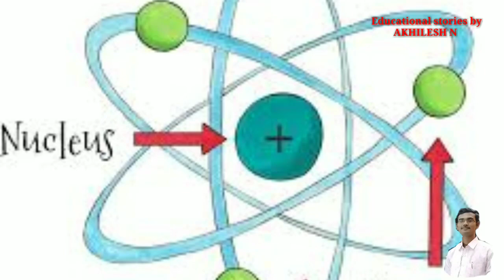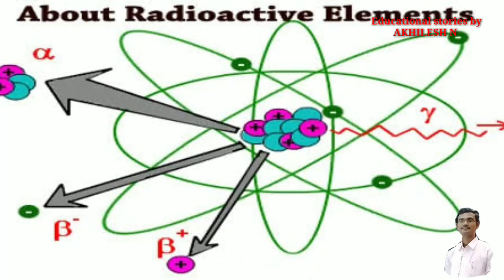Life story of Marie curie ಕೇವಲ ಹೆಣ್ಣು ಅಂತ ಕಾಲೇಜಲ್ಲಿ ಸೀಟ್ ಕೊಡಲಿಲ್ಲ ಆದರೆ ಆಕೆ ಸಾಧಿಸಿದ್ದು?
Life story of Marie curie. She won two Nobel prize ( physics & chemistry)

Life stories of scientist in Kannada 👇👇 1) Marie Curie 2) Thomas Alva Edison 3) Kalpana Chawla 4) Alexander Graham Bell 5) Galileo Galilei 6) Vikram Sarabhai 7) Sar Isaac Newton 8) Nikola Tesla

1) Life story of Meri Curie ಕೇವಲ ಹೆಣ್ಣು ಅಂತ ಕಾಲೇಜಲ್ಲಿ ಸೀಟ್ ಕೊಡಲಿಲ್ಲ ಆದರೆ ಆಕೆ 2 ನೋಬೆಲ್ ಪ್ರೈಸ್ ಗೆದ್ದು ತೋರಿಸಿದಳು. ನೋಬೆಲ್ ಪ್ರೈಸ್ ಗೆದ್ದ ವಿಶ್ವದ ಮೊದಲ ಮಹಿಳೆ ಮೇರಿ ಕ್ಯೂರಿಯ ಕಥೆ 👇

2) life story of Thomas Alva Edison ನೀನೊಬ್ಬ ಹುಚ್ಚ ಯಾವುದಕ್ಕೂ ಕೆಲಸಕ್ಕೆಬರಲ್ಲ ಅಂತ ಸ್ಕೂಲ್ ಹೊರಗಡೆ ಹಾಕಿದ ಹುಡುಗ ಎಲೆಕ್ಟ್ರಿಕಲ್ ಬಲ್ಬ್ ಸೇರಿ 1093 ಆವಿಷ್ಕಾರಗಳಿಗೆ ಕಾರಣನಾದ Thomas Alva Edison ಕಥೆ👇

5) life story of Galileo Galilei
ಪ್ರಪಂಚಕ್ಕೆ ಟೆಲಿಸ್ಕೋಪ್ ಕಂಡುಹಿಡಿದ, ಸೂರ್ಯನ ಸುತ್ತ ಭೂಮಿ  ಸುತ್ತುತ್ತೆ ಅಂತ proof ಮೂಲಕ  ಹೇಳಿದ ವ್ಯಕ್ತಿ, ಮೂಢನಂಬಿಕೆಯನ್ನು ತೊಲಗಿಸುವ ದಾರಿಯಲ್ಲಿ ತನ್ನ ಪ್ರಾಣವನ್ನೇ ಬಲಿಕೊಟ್ಟ ಗೆಲಿಲಿಯೋ(astronomer , physicist, mathematician, engineer & philosopher )

6) ಭಾರತೀಯ ಬಾಹ್ಯಾಕಾಶ ಅಭಿಯಾನದ ಪಿತಾಮಹ ಡಾಕ್ಟರ್ ವಿಕ್ರಮ್ ಸಾರಾಭಾಯಿ ಅವರ ಜೀವನ ಚರಿತ್ರೆ...ISRO ಗೆಲುವಿನ ರುವಾರಿ Life story of father of Indian Space program Dr. Vikram Sarabhai 👇

7) ನೀನು ಅಪಶಕುನ ಎಂದವರ ಮುಂದೆ ಹೆಮ್ಮರವಾಗಿ ಬೆಳೆದ ವಿಜ್ಞಾನಿ ಗಣಿತಜ್ಞ l gravitation, laws of motion, calculus ಕಂಡುಹಿಡಿದ ನ್ಯೂಟನ್ ನ ಕಥೆ

8) life story of Nikola Tesla  ಹುಚ್ಚು ವಿಜ್ಞಾನಿ ಎಂದು ಕರೆದ ಅಂದಿನ ಮಾಧ್ಯಮಗಳ ಮುಂದೆ ಪ್ರಪಂಚಕ್ಕೆ  WIRELESS CURRENT ಕೊಡಬೇಕು ಅಂತ ಕನಸನ್ನು ಕಂಡ ವಿಜ್ಞಾನ ಕಥೆ , ನಿಕೋಲಾ ಟೆಸ್ಲಾಗೆ ಥಾಮಸ್ ಆಲ್ವಾ ಎಡಿಸನ್ ಮೋಸಮಾಡಿದ್ದರ?